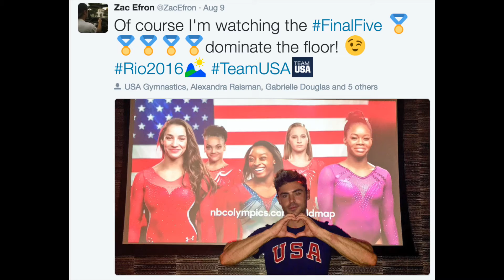Rio Olympics Vlog! | The Rio Olympics Inspire Me!!!!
RIO OLYMPICS! TEAM USA! The Rio Olympics motivates and inspires the hell outta me. So here's just a little video about my thoughts about the Rio Olympics so far. Sorry if you clicked on my video expecting that I was in Rio vlogging about the Rio Olympics, only to find out its a girl talking to her camera in her bedroom dreaming about Nathan Adrian. Wait, what??
The videos are starting to get weird and cringey, right? It's only going to get stranger from here on out, guys. Brace yourselves.

Summer is almost over, so binge watch my story time summer vlogs if you're bored :D

I saw a hashtag trending that said creatorsinrio. Well, my hashtag is CreatorsNotInRioButStillWishTheyWereWatchingTheOlympicsLive